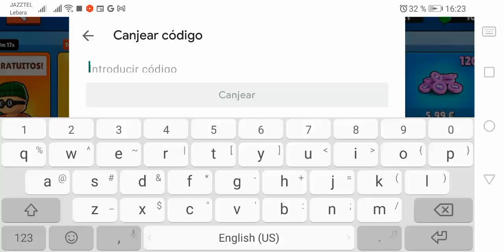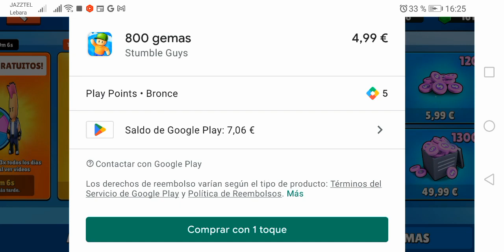stumble guys-ME TOCA LA NUEVA SKIN ESPECIAL COMPRANDO GEMAS!! 🥶 💸stumbleguys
¡Bienvenido a nuestro canal de  YouTube! ✔️
¡LA MEJOR ¿SALVADA? QUE VAS A VER HOY! ✅
LA MEJOR ¡SALVADA! EN *BLOCK DASH* ✅
LOS MEJORES ¡PROTIPS! QUE HAY EN ¡BLOCK DASH! ✅
¡STUMBLE GUYS SHORTS! ★
¡TRUCOS DE STUMBLE GUYS! ★
¡STUMBLE GUYS FUNNY MOMENTS! ★
¡NUEVOS MAPAS DE STUMBLE GUYS! ★
¡GAMESXPLAY JUEGA STUMBLE GUYS! ★
¡RULETA GRATIS STUMBLE GUYS BOLT!  ★
¡WORLD RECORD MAPS STUMBLE GUYS! ★
¡MEJOR JUGADOR DE PRO TIPS EN EL MUNDO!  ★
¡RECORD DE TIEMPO EN MAPAS STUMBLE GUYS! ★
¡TRUCOS DE STUMBLE GUYS TRUCOS EN TIKTOKS! ★
STUMBLE GUYS
BLOCK DASH PRO TIPS
MAPA Y SKINS NUEVO MAPA
NUEVOS TRUCOS  DE STUMBLE GUYS
CREATIVE GAMING JUEGA STUMBLE GUYS
CARRERAS DE COCHES
ACTUALIZACIÓN  STUMBLE GUYS
NUEVAS SKINS ESPECIALES
juegos y juguetes en familia
ACTUALIZACION 0.50 MAPA Y SKINS
TRUCOS NUEVO MAPA STUMBLE
NUEVO MAPA ACTUALIZACIÓN 0.50

Seguidme para mas contenido asi y dadle a la campanita para que no os perdais ningun video! 😎💪